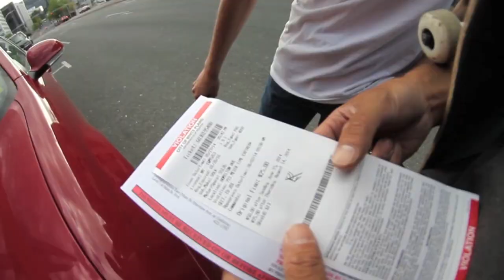GET A HAIRCUT... NO (2014)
Rest in peace, G.

A video by Julian Flores and Justin Ciuzio

Skaters:
Greg Jackson
Peter Saxton
Ethan Binnie
Nelsan Binnie
Stefan Sigurdsson
Jesus Arpi
Justin Ciuzio
Thomas Delucci
Nick Ridenhour
Rron Zeneli
Connor Ciuzio
Parker Ciuzio
Mark Selk
Tristan Abrams
Jackson Rourke
Argenius Encarnacion
Christopher Dominguez
Daquan
Neen Williams
Feat. a wide array of skateboarders of the city area who I don't know the name of... if you see this message me and I'll give you credit.